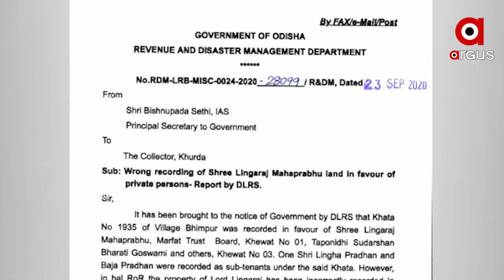ମହାପ୍ରଭୂଙ୍କ ଲିଙ୍ଗରାଜଙ୍କ ଜାଗା ନେଇଗଲେ ଲିଙ୍ଗା ପ୍ରଧାନ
ବନ୍ଦୋବସ୍ତ କର୍ମଚାରୀଙ୍କ ବଡ ଭୁଲ୍ । ମହାପ୍ରଭୂଙ୍କ ଲିଙ୍ଗରାଜଙ୍କ ଜାଗା ନେଇଗଲେ ଲିଙ୍ଗା ପ୍ରଧାନ । ଏହା ଜଣାପଡିବା ପରେ ଘଟଣାର କ୍ରାଇମବ୍ରାଞ୍ଚ ତଦନ୍ତ ସହ ମାସକ ଭିତରେ ରିପୋର୍ଟ ଦେବାକୁ ଖୋର୍ଦ୍ଧା ଜିଲ୍ଲା ପ୍ରଶାସନକୁ ନିର୍ଦ୍ଦେଶ ଦେଇଛନ୍ତି ରାଜ୍ୟ ସରକାର ।...